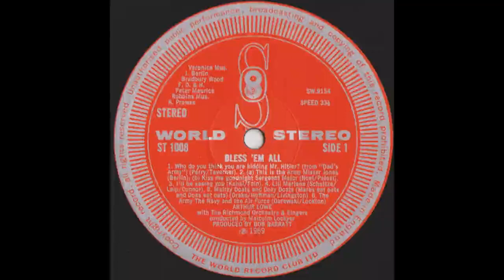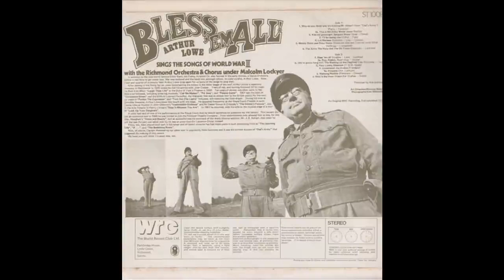Arthur Lowe - Mairzy Doats and Dozy Doats - Songs of World War II